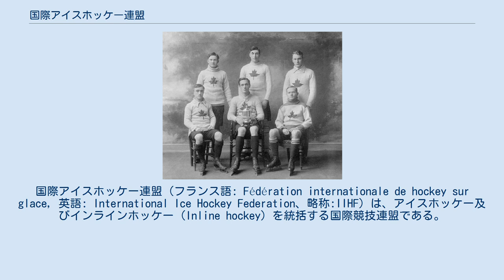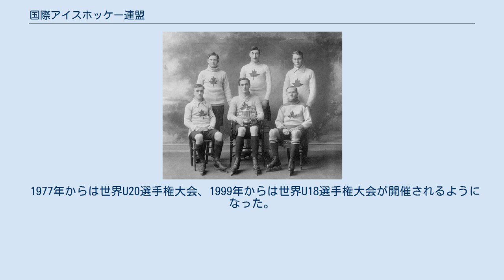国際アイスホッケー連盟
国際アイスホッケー連盟（フランス語: Fédération internationale de hockey sur glace, 英語: International Ice Hockey Federation、略称:IIHF）は、アイスホッケー及びインラインホッケー (Inline hockey) を統括する国際競技連盟である。
本部はスイスのチューリッヒにある。
 競技の世界的な発展、普及を目的とし、各種国際試合についての運営管理や競技ルールの制定を行う権限を有しており、オリンピック、世界選手権などの国際大会や、ヨーロッパやアジア諸国の地域リーグ戦でもその影響力は強い。
 一方、カナダ、アメリカ合衆国では、アイスホッケーが興行的な色彩を色濃く持つプロリーグを核として発展した伝統があり、NHLを始めとする北米のリーグ戦ではこの連盟の定めるルールとは別に独自のルールブックに基づき試合が行われることも多い。
（例　リンクの幅がNHLの方が狭い。など） 1908年にフランス人ジャーナリストのルイ・マニュスの呼びかけにより、フランス、ベルギー、スイス、イギリスの欧州4か国のアイスホッケー競技団体の代表がパリに集い、同連盟が産声をあげた。
 ドイツ、オーストリアなどのヨーロッパ諸国を皮切りに、ロシア、北米、アジア諸国と順次加盟国を拡大し、2012年時点での加盟数は全世界72ヶ国（又は地域）に及ぶ。
 オックスフォード大学チーム 1910年には、初のアイスホッケー・ヨーロッパ選手権大会を主催した。
この第1回大会では、イギリス、ドイツ、ベルギー、スイスに加え非公式ながらカナダ人留学生を主体とするオックスフォード大学チームが参加した。
 この大会は、途中第一次世界大戦による中断（1915年から1920年）や1928年、1930年、1931年の未開催を挟んで、1932年まで続けられた。
その後1991年までは、後述の世界選手権大会へ参加したヨーロッパ諸国の中から、欧州チャンピオンが選ばれるようになった。
 1920年に開催されたアントワープオリンピック（夏季）でアイスホッケーがオリンピック種目に採用された。
北米大陸のカナダ、アメリカ合衆国はこのオリンピックに出場したことがきっかけとなり、この連盟に参加することとなった。
なお、1924年のシャモニーオリンピック以降はアイスホッケーは冬季オリンピックの競技となった。
 1920年から1968年までの間、原則的に同競技に関してオリンピック大会は後述の世界選手権大会（年1回）と未分化の状態であった。
すなわち両者が別の大会として開催された1964年を除けば、オリンピック開催年には独立的な世界選手権が開催されず、前者での金メダル獲得はそのまま後者におけるチャンピオンシップ獲得をも意味していた。
 なお、1998年の長野オリンピックからは、女子アイスホッケーも競技種目に加えられた。
 オリンピックと混合した1920年、1924年、1928年の各大会に続き、独立した世界選手権大会が初めて開催されたのは1930年の第4回大会からであった。
この年には日本がアジア初の加盟国となり、医学生で編成されたチームで独立後初めての大会に参戦している。
第4回大会以降は、年1回開催されるのが原則となった。
ただし、第二次世界大戦の影響を受けた各年（1940年から1946年）と1980年、1984年、1988年には開催がなかった。
 また、1990年には世界女子選手権大会がスタートした。
 1977年からは世界U20選手権大会、1999年からは世界U18選手権大会が開催されるようになった。